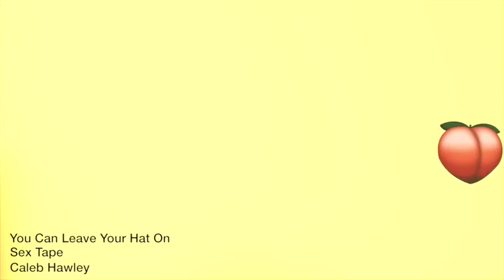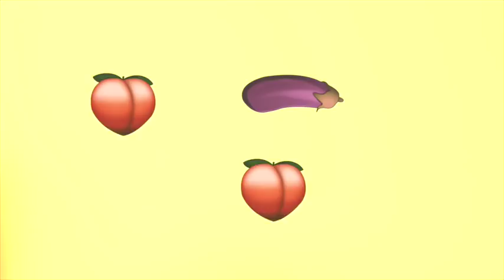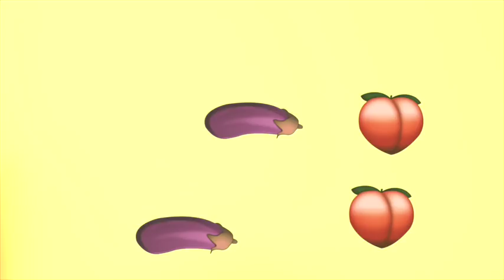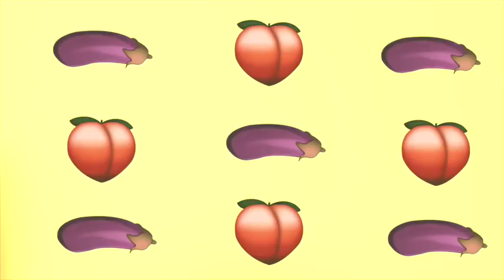Caleb Hawley - SEX TAPE (Full)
Made to be used.

1. 00:00 U & I (Doxa Remake)
2. 03:42 You Sexy Thing
3. 08:14 Sex Song
4. 12:51 You Can Leave Your Hat On
5. 17:53 You're Still the One

Production by Caleb Hawley & Doxa

Available most other places on Monday.

Based on the Lovehoney Study:
10 mins for foreplay
9 mins for intercourse
3 mins for reflection
Repeat for tantric